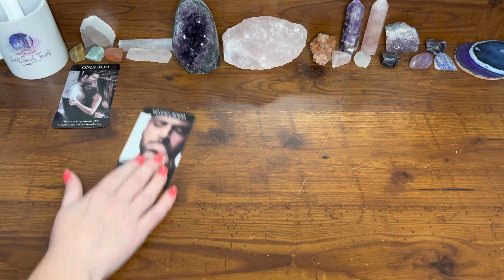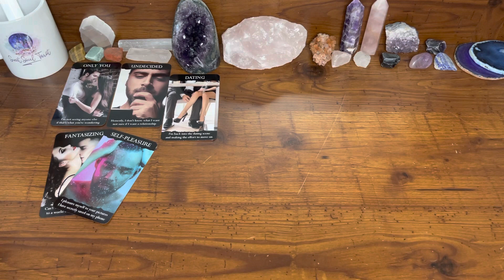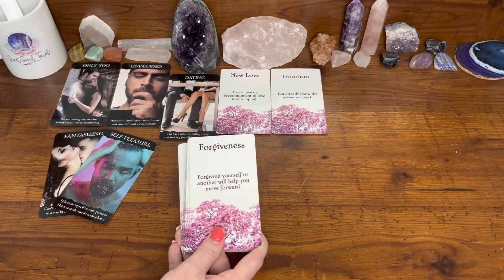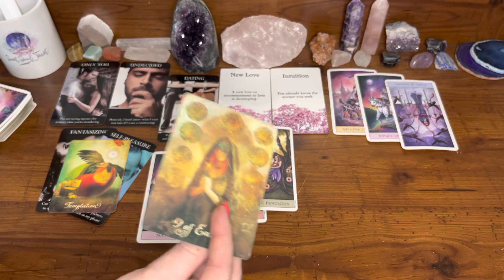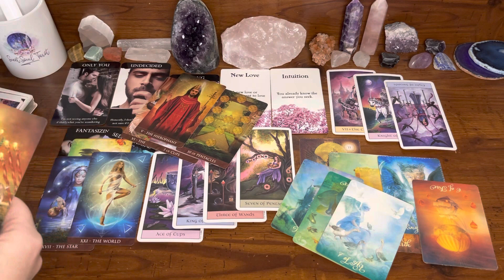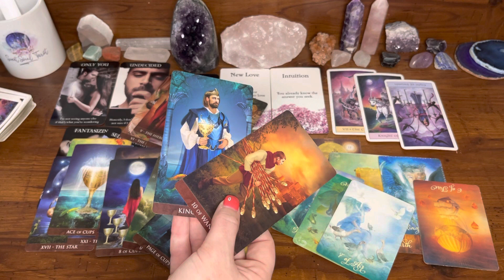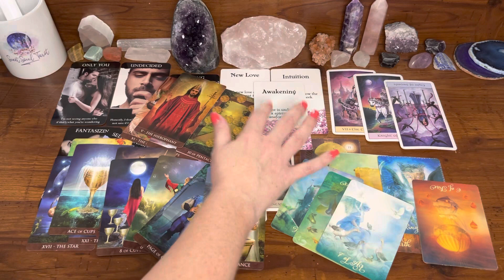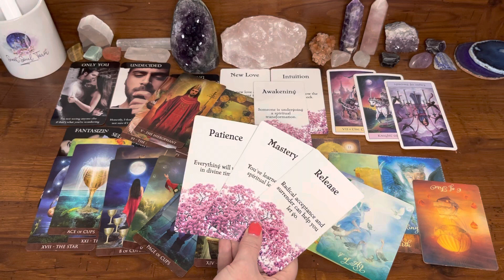Leo - Distance is helping them see that you are the only one they want and need.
💥 TAROT CARDS 💥
💥 LOVE ORACLES 💥
💥 ORACLE DECKS 💥
2nd Edition - Messages from the Divine Oracle Deck (*Etsy*)
💥 OTHER 💥
MAGIC DAYS BOOK